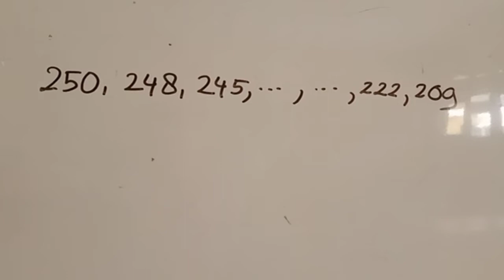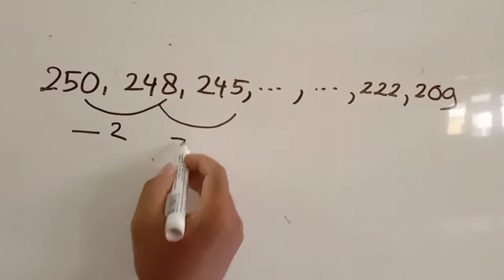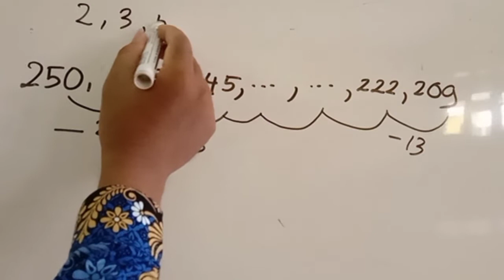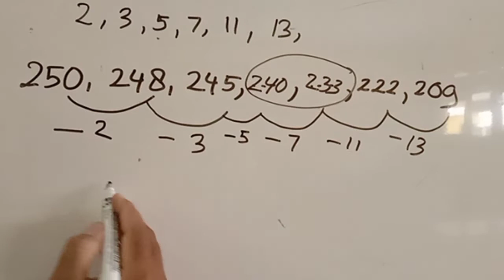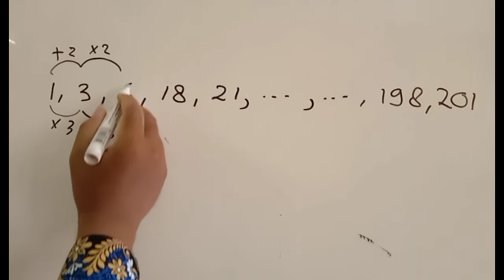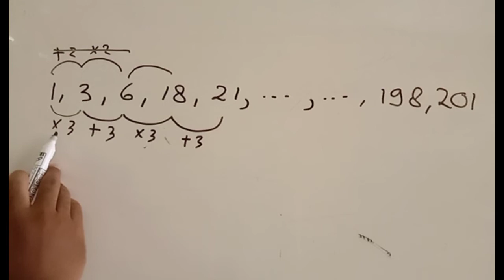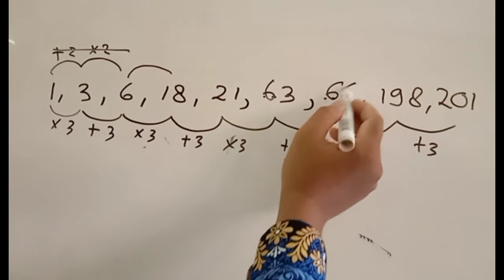Menyelesaikan soal TKD | Matematika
Sebagai informasi, TKD merupakan tes yang serupa dengan psikotes yang di dalamnya memuat soal-soal yang menguji kemampuan dasar bagi calom pekerja BUMN. Jenis soal yang terdapat di dalam TKD antara lain ada tes verbal, numerik dan figural atau gambar.